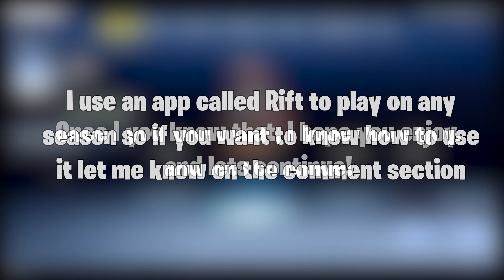Which season give you more fpS? *season 1 vs season 1 chapter 3*